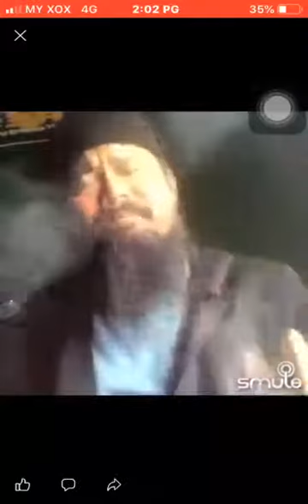Cinta pada Allah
Video from Faizah Mohd Ali